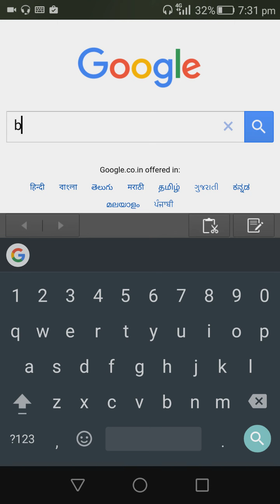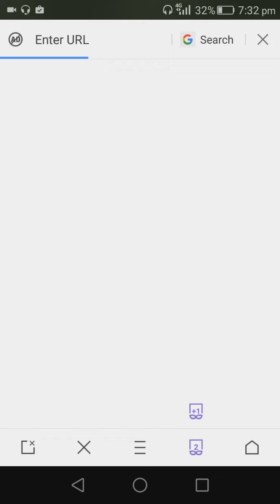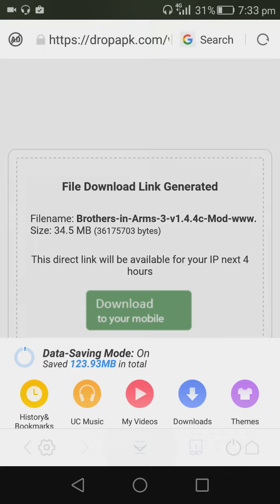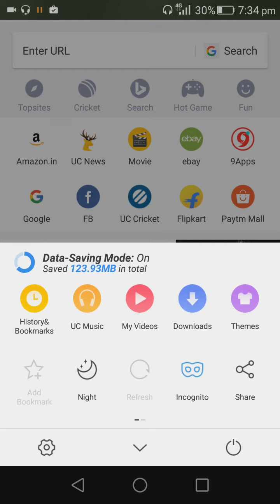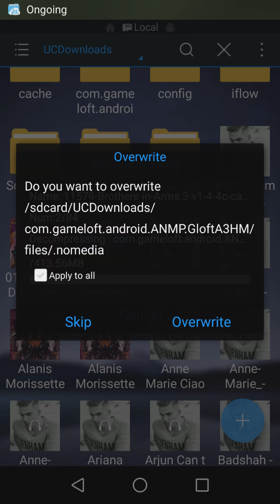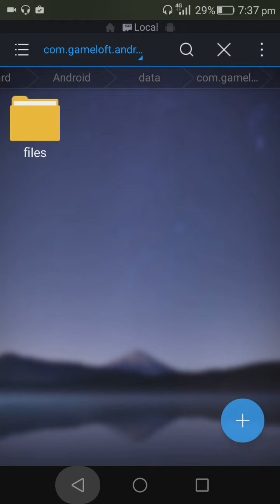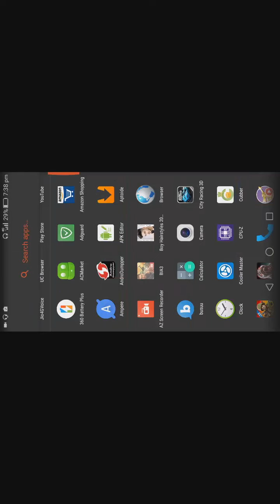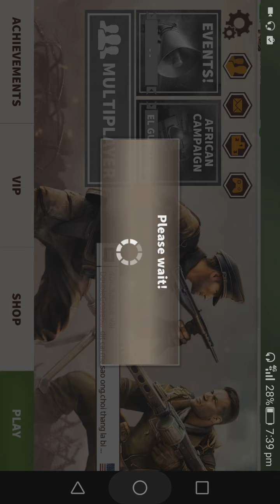How to hack Bia3 on any Android in very simple steps (2017) April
hello dosto
bia3 game hack
bahut asan tarike me video hi
zarur dekiye aur comment kariye ki konsi game apko mod me chahiye

APK LINK . 34. MB

DATA LINK . 401. MB

LASTTT